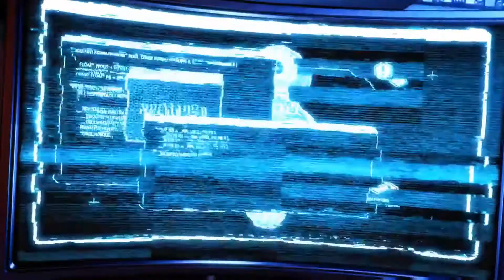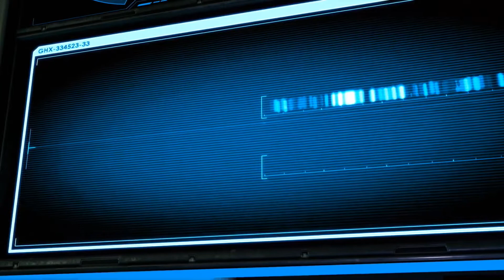XCOM 2 Der Film 005 [German-Deutsch] HD